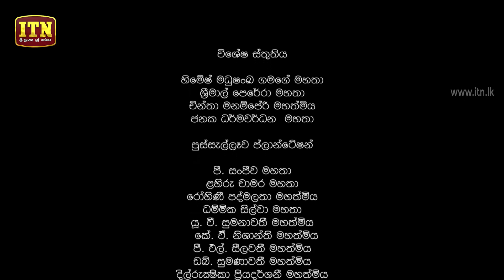Poori | Episode 01 - (2018-07-22) | ITN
Poori | Episode 01